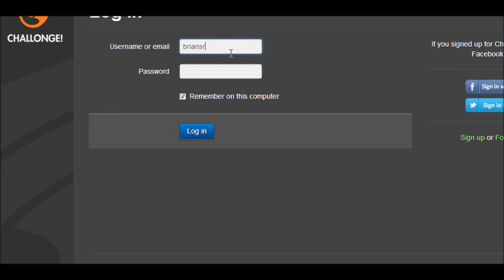Torneo Pokemon OU - Octavos: VulkanosTrainer vs Sergio "Maravilla" Martínez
Que pasa chavales estais en el canal del SrWhitePokemon y espero que os haya gustado este video de Pokemon Nuzlocke o Pokemon Showdown que viene a ser el competitivo de pokemon online.